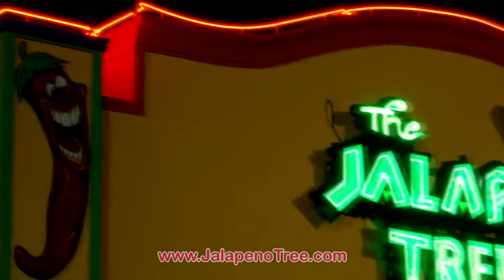0605 JAL 19 42 2019 Voted Best Nacogdoches TV 30